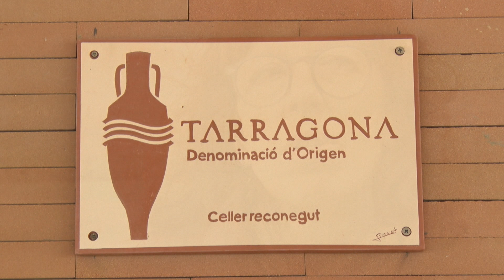Dones a la història de Tarragona: Montserrat Nadal, una vida entre vinyes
Aquesta biòloga i enòloga és considerada pionera i referent en el món del vi com a docent, divulgadora i investigadora. Recentment, ha rebut el títol de Filla Predilecta de Tarragona.